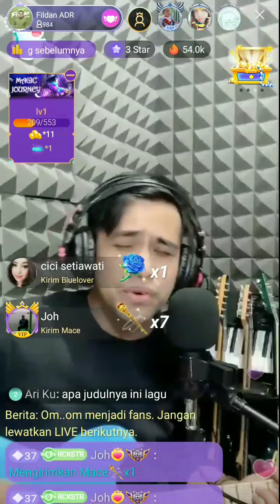Bigo Live Fildan - Mirasantika